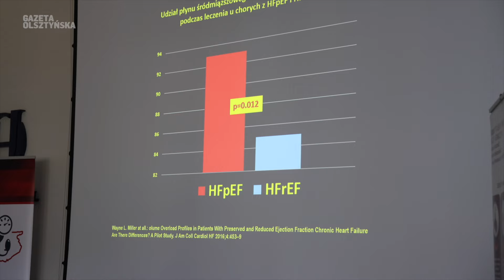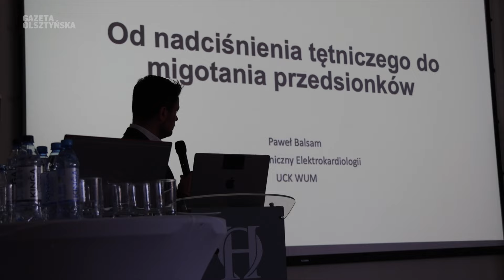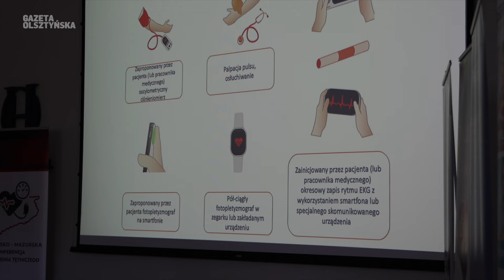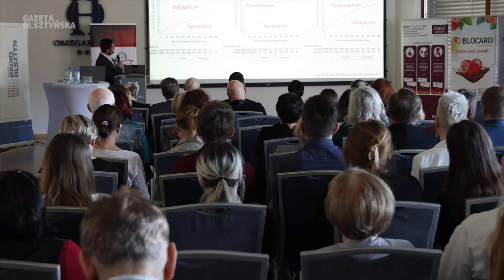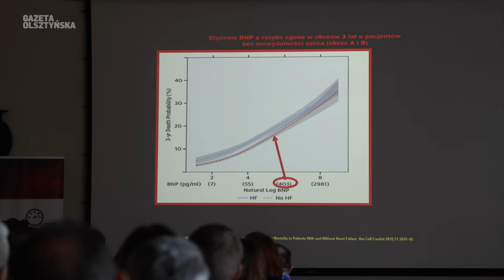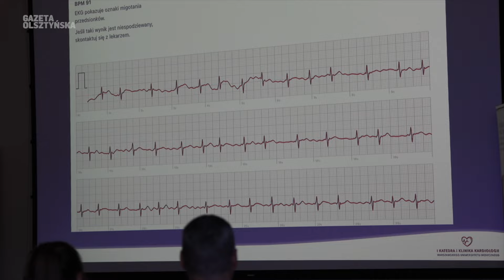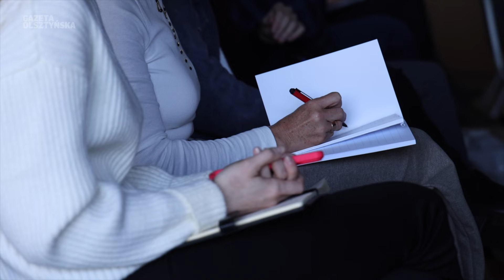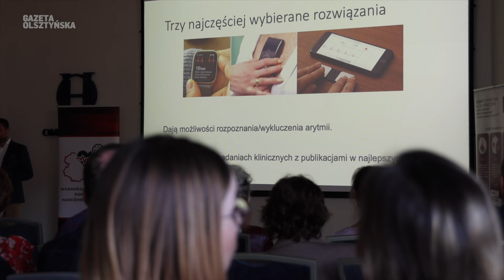II Warmińsko-Mazurska Konferencja Nadciśnienia Tętniczego - Porady ekspertów jak dbać o zdrowie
Jakie rekomendacje mieli dla nas specjaliści w dziedzinie hipertensjologii? Co już dziś może zrobić każdy z nas, by zapobiegać nadciśnieniu tętniczemu u siebie i swoich bliskich? Jak wielkim i dlaczego coraz większym problemem jest nadciśnienie tętnicze u dzieci i młodzieży? O tym wszystkim mówią: dr nauk med. Beata Moczulska, specjlaista hipertensjologii, ekspert wojewódzki, prof. Andrzej Januszewicz (Narodowy Instytut Kardiologii w Warszawie) i prof. Łukasz Obrycki (Instytut Pomnik Centrum Zdrowia dziecka w Warszawie).
Zachęcamy do słuchania i… korzystania na co dzień!